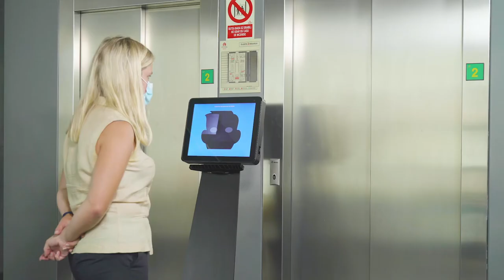IRISBOND | Eye tracking for lifts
Together we can show the world an innovative way to improve health safety by utilizing contactless technology. Providing individuals with the possibility to interact with gaze-based screens in e.g. public areas in hospitals or calling elevators with your eyes without pressing any button by enabling them to control a computer application only with the eyes, now it is possible.